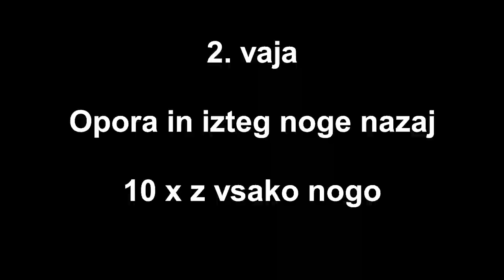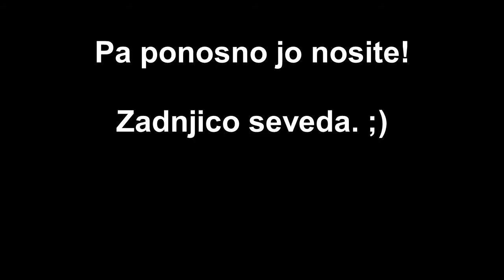3 VAJE ZA LEPO ZADNJICO | STUDIO OZ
Živjo!

V tem videu vam pokažem tri super vaje za lepo in čvrsto zadnjico. So zelo enostavne in učinkovite. Osebni trener v Studio OZ sem že od 2008 in lahko vam z zagotovostjo trdim, da so te tri vaje med najbolj učinkovitimi. Seveda jih je treba izvajati redno najbolje kar vsak dan.

Ne glede na to, ali si fit mami ali nefit ata, primerne so za vsakogar. Te vaje za lepo zadnjico ti bojo zelo polepšale tvojo "tazadnjo" in povečale tvojo samozavest. Lepe zadnjice nima vsak, kajne?

Če te zanimajo teme kot so: hujšanje, oblikovanje telesa, zdrava prehrana, me najdeš na spodnjih povezavah. Z veseljem ti svetujem in te pripeljem do cilja, pa naj bojo to lepe noge ali kaj drugega.

Imej čudovit dan!
Brigita